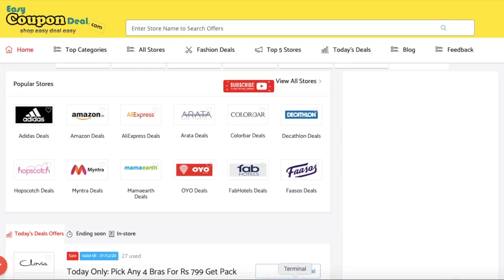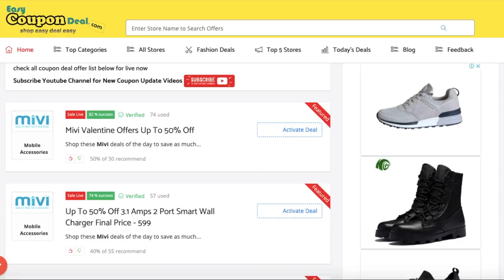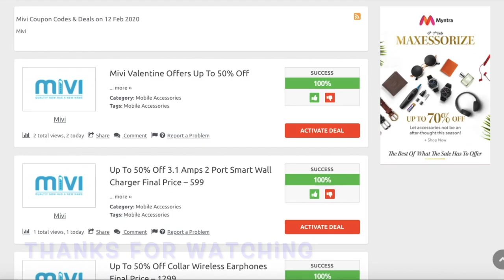MIVI ✅ Coupon Code 2021 | How to get Mivi ✅ Coupons | Mivi verified ✅ Promo code 2021